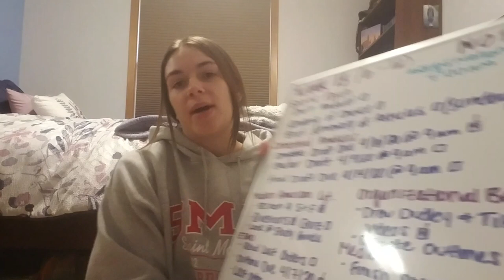SMU Vlog: Josie Borchert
College Life While Social Distancing – Episode 2, Josie Borchert.

Josie Borchert '22, an English major at Saint Mary's University, vlogs some tips and tricks for online learning. For Borchert, it's all about keeping to a schedule and staying on task. Beyond classes and homework, she's also helping out at her family's store as an essential worker during this pandemic.